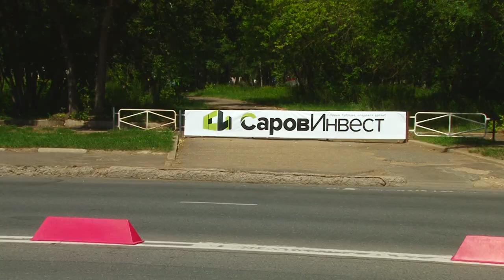Соревнования по лыжероллерам. Финал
В Сарове завершились Всероссийские соревнования по лыжероллерам среди юношей и девушек до двадцати одного года. По их итогам прошли сразу две церемонии награждения - в Молодёжном центре и на ул. Строителя Захарова – в день закрытия первенства.